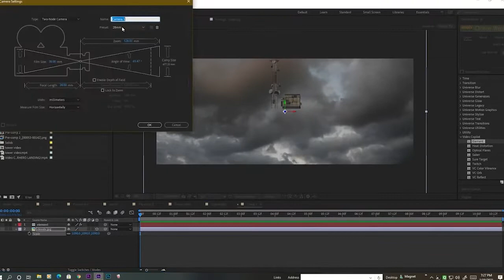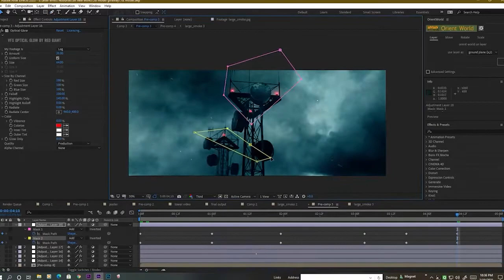How to make a stormy radio tower effect inside After Effect using element 3D Magnet VFX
How to make a stormy radio tower effect inside After Effect using element 3D

 @Magnet VFX
credits to  @Magnet VFX  for this tutorial